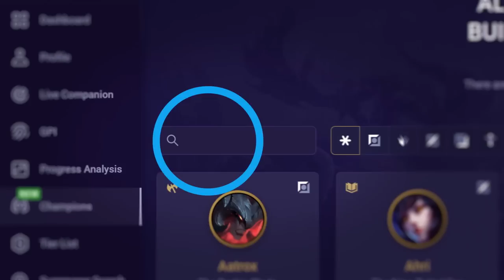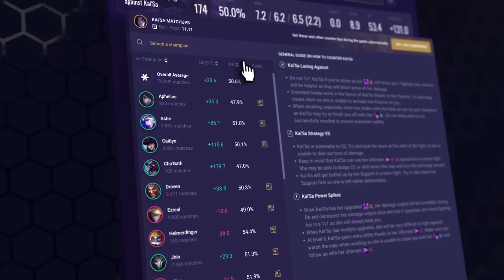How to COUNTER EVERY AD CARRY In League of Legends (Season 13)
Head to our COUNTER pages below for more on EVERY single ADC!

Timestamps
00:00 Intro
00:21 Draven
03:15 Caitlyn
06:39 Samira
09:10 Jhin
11:57 Ezreal
14:25 Kai'Sa
17:58 Jinx
21:03 Ashe
23:08 Zeri
26:12 Xayah
28:29 Nilah
31:31 Vayne
33:58 Lucian
36:18 Varus
39:33 Kalista
43:02 Twitch
45:58 Miss Fortune
48:40 Tristana
51:55 Kog'Maw
53:54 Sivir
56:24 Aphelios